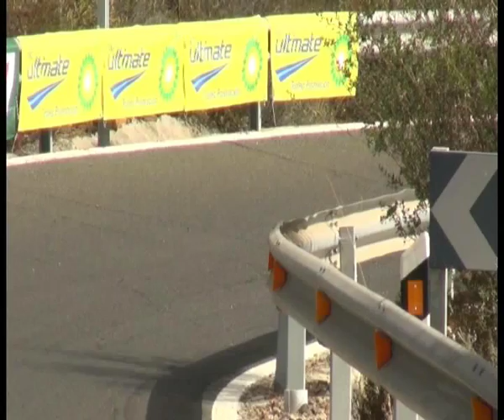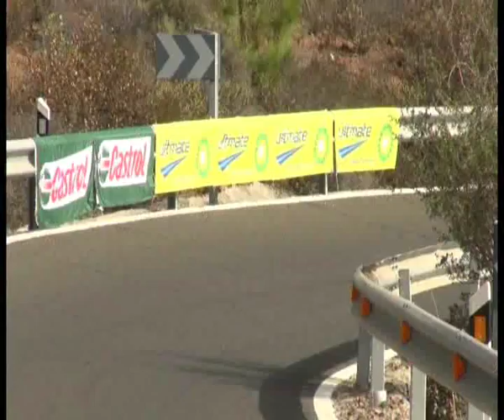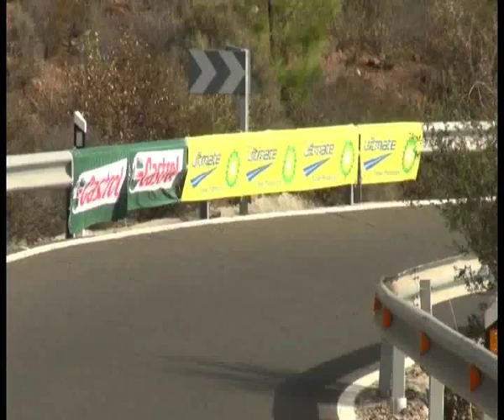50 Km 16 Septiembre 2014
Amplio reportaje sobre la 19ª Subida Icod-La Guancha, 40ª Subida a Fataga y la 21ª Subida a San Bartolome.